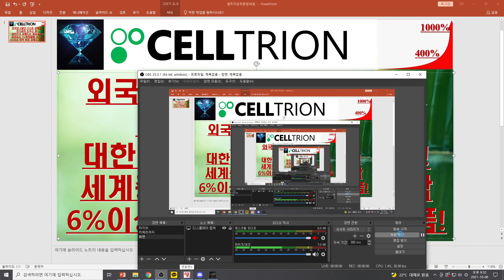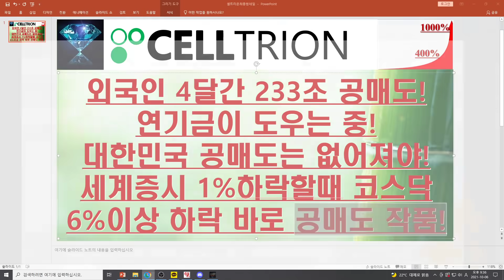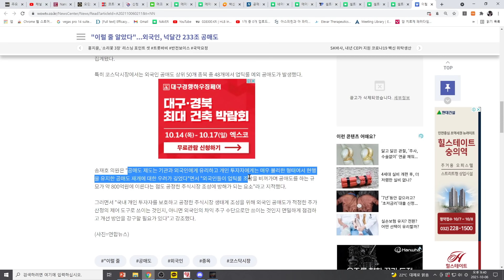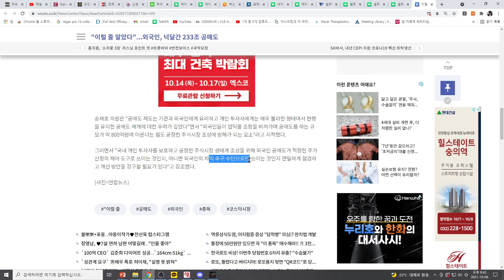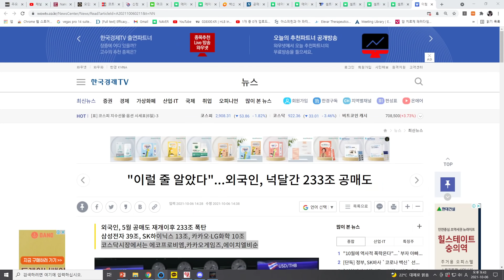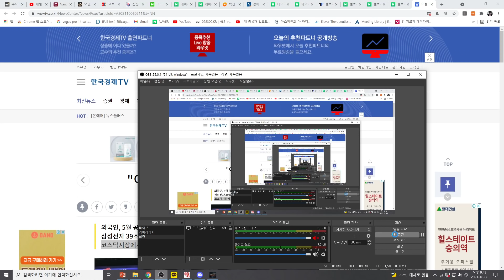[주식투자]셀트리온(외국인 4달간 233조 공매도!연기금이 도우는 중!대한민국 공매도는 없어져야!세계증시 1%하락할때 코스닥6%이상 하락 바로 공매도 작품!)